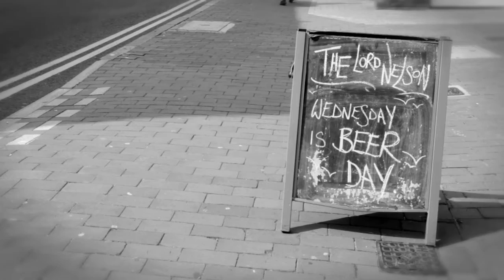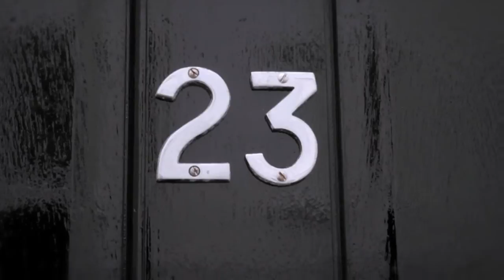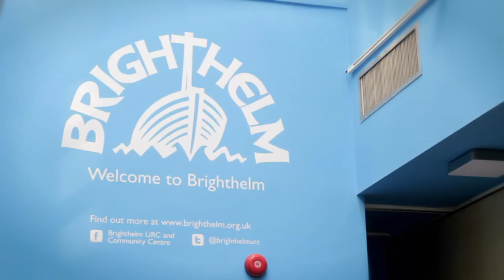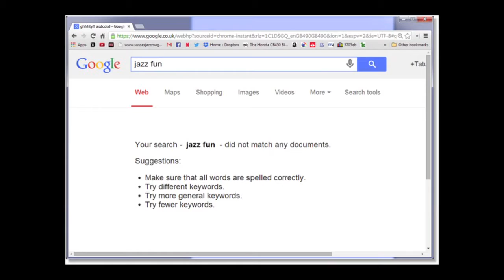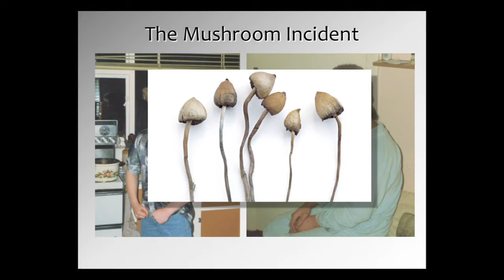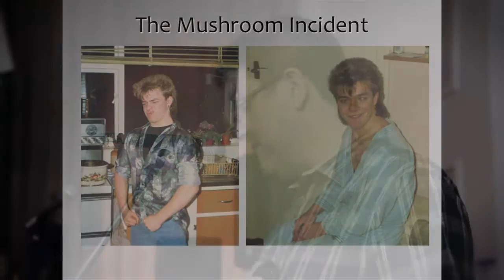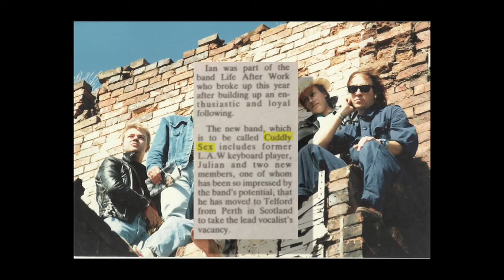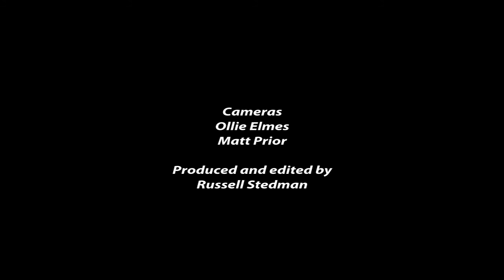Memorial for Ian Price Musician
Memorial held for Ian Price, the Brighton musician who died on 21 August 2014. Starting at The Lord Nelson, friends and family "processed" to The Brighthelm Centre for an afternoon of music and tributes.